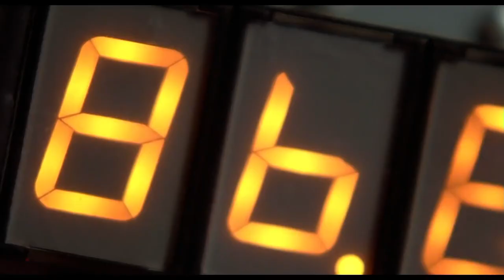2024-25 Season Announcement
Introducing the 98th concert season - a season of discovery and musical captivation.